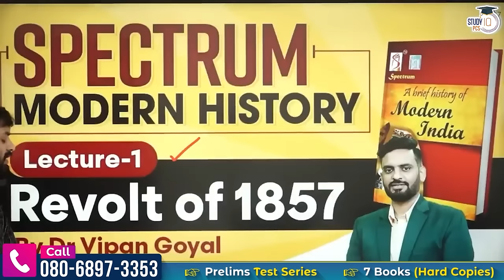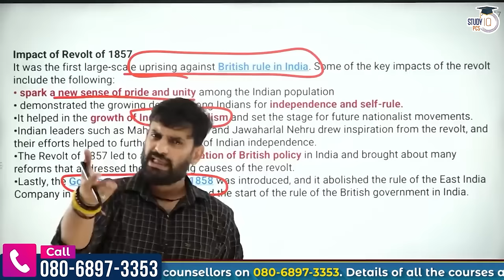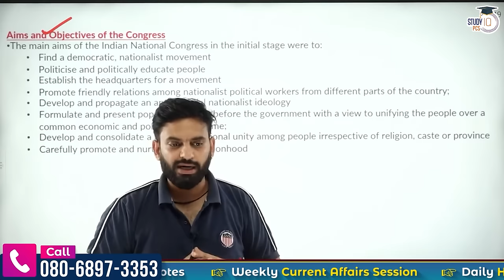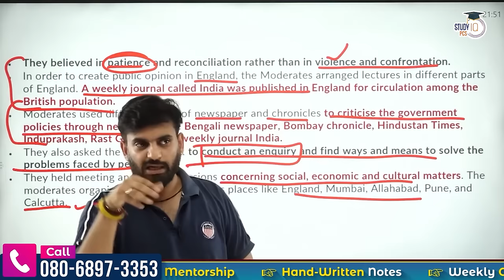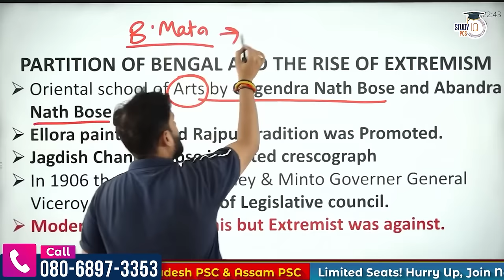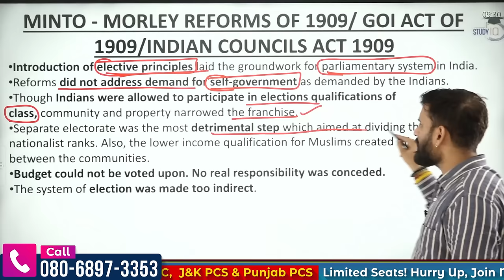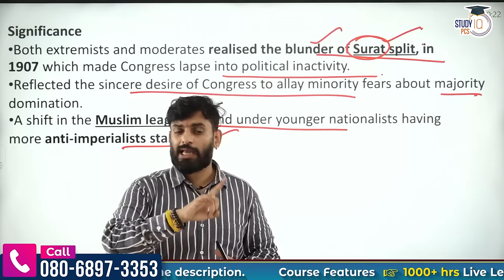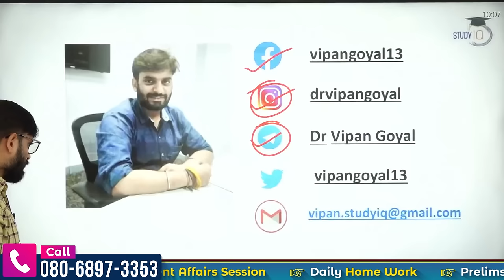Complete Spectrum Modern Indian History Marathon (1857 to 1917) By Dr Vipan Goyal | StudyIQ PCS #1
Batch Starting on 16th April 2024 | Live Classes at 11:00 AM
Batch Starting on 21st May 2024 | Daily Live Classes at 8:00 AM
In this video, Dr. Vipan Goyal covers the Complete Spectrum Modern Indian History Marathon (1857 to 1917. This comprehensive video will help you understand the key events, movements, and figures of this tumultuous period in Indian history. Dr. Goyal discusses in detail the causes and consequences of the Indian Rebellion of 1857, the rise of the Indian National Congress, and the emergence of Gandhi as the leader of the Indian independence movement. This video is an essential resource for anyone who wants to learn more about Spectrum Modern Indian history.

इस वीडियो में, डॉ. विपन गोयल संपूर्ण स्पेक्ट्रम आधुनिक भारतीय इतिहास मैराथन (1857 से 1917) को कवर करते हैं। यह व्यापक वीडियो आपको भारतीय इतिहास के इस उथल-पुथल भरे दौर की प्रमुख घटनाओं, आंदोलनों और आंकड़ों को समझने में मदद करेगा। डॉ. गोयल विस्तार से चर्चा करते हैं 1857 के भारतीय विद्रोह के कारण और परिणाम, भारतीय राष्ट्रीय कांग्रेस का उदय, और भारतीय स्वतंत्रता आंदोलन के नेता के रूप में गांधी का उदय। यह वीडियो उन लोगों के लिए एक आवश्यक संसाधन है जो स्पेक्ट्रम मॉडर्न इंडियन के बारे में अधिक जानना चाहते हैं इतिहास।